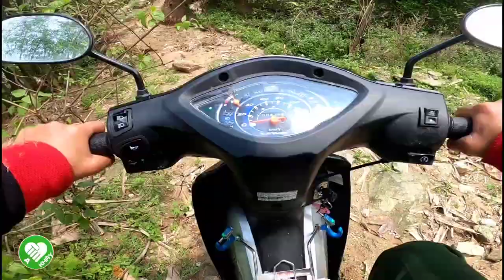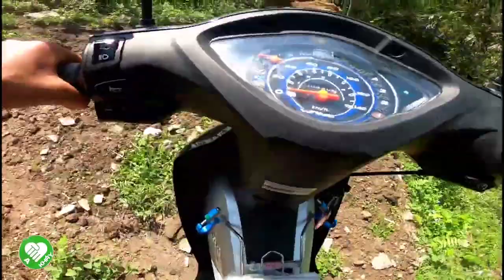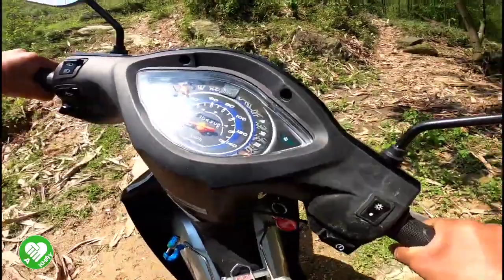Con Đường Sinh Tử Trên Bản Vùng Cao Tây Bắc |Quê Tôi Vũng Tàu